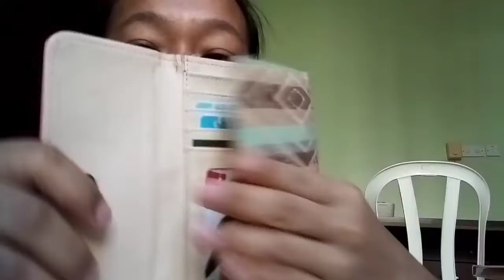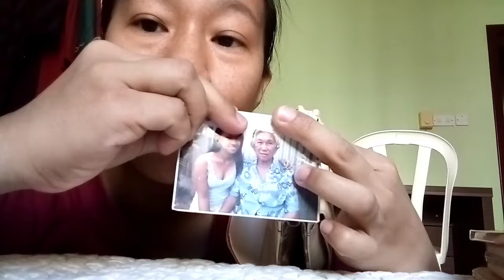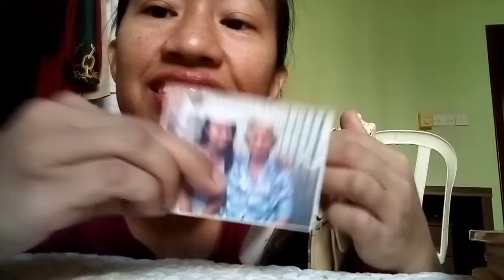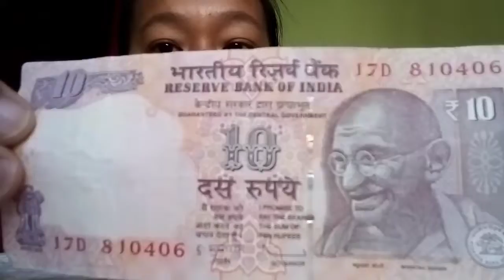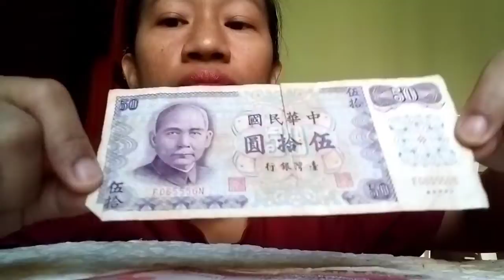Ano kaya laman ng pitaka ko😂😂with a twist pa/redlips 😊/Jemirose Taguiam Channel